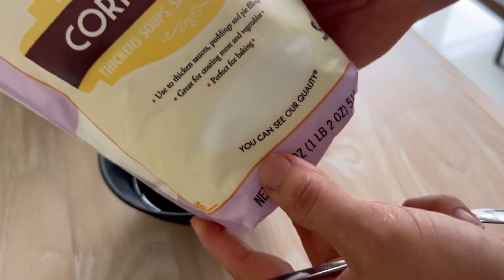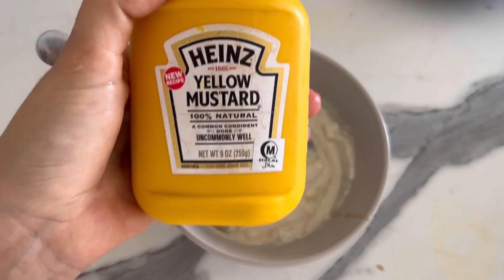One day in my life , what I eat in a day as an persian mother , how to make them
This video is all about a friday in my life ,as a busy mother ! All food I made at home , no oil recepices like pan kebab with saffron-egg rice name "tahchin"cabage salad with raisin , low Carb greek chickpea soup , and a healthy fantastic breakfast !